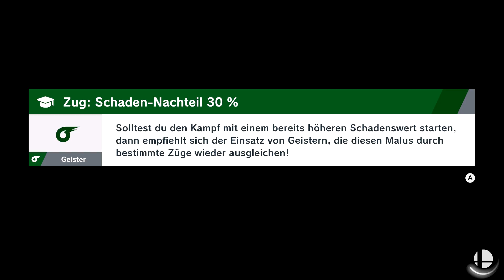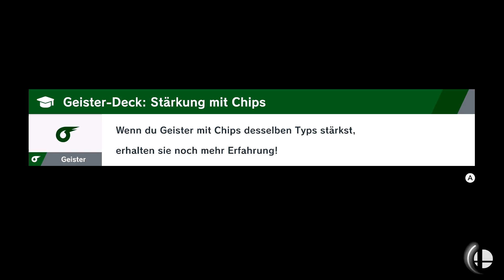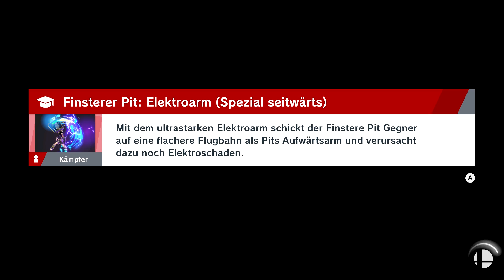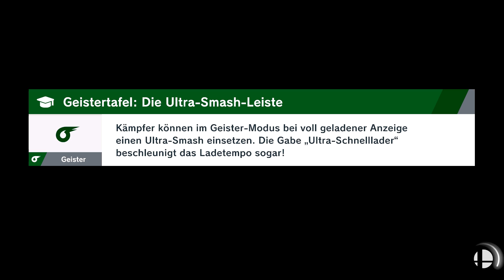SUPER SMASH BROS. ULTIMATE # 60 👊 Das Triforce komplettieren!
Let's Play Super Smash Bros. Ultimate - Part 60 - Das Triforce komplettieren! [HD • 60fps • Blind • Deutsch]

➜ INFORMATIONEN ÜBER "SUPER SMASH BROS. ULTIMATE":

Das "Super Smash Bros."-Franchise ist eine Beat 'em up-Spielereihe mit Crossovern vieler Nintendo-Serien, -Universen und -Charakteren, die 1999 mit dem gleichnamigen Erstlingssspiel, entwicket von HAL Laboratory, auf dem Nintendo 64 ihren Anfang fand. Ursprünglich ohne Nintendo-All-Stars geplant, erschuf "Super Smash Bros." ein eigenes Kampfsystem, bei dem man den Gegner bzw. Mitspieler von der Kampfarena befördern muss. Je höher die Schadensanzeige, desto leichter lässt sich der Kämpfer aus der Arena stoßen. Im ersten Titel waren Super Mario, Donkey Kong, Link, Samus, Yoshi, Kirby, Fox McCloud und Pikachu zu Beginn an spielbar (Luigi, Pummeluff, Ness und Captain Falcon freispielbar) und die Begeisterung an "Super Smash Bros." entwickelte sich auch daraus, dass sich so unterschiedliche Charaktere mit ihren eigenen Moves, Attacken usw. miteinander messen konnten. Schnell wurde klar, dass "Super Smash Bros." vor allem im Multiplayer für viel Spaß sorgt!

Bereits zwei Jahre später erschien "Super Smash Bros. Melee" als fünftes Nintendo GameCube-Spiel und konnte die Verkäufe der Konsole durchaus ankurbeln. Vor allem der grafische Sprung von eher mittelmäßigen N64-Niveau auf eindrucksvolle GameCube-Grafik war für die Zeit enorm. Mit 26 Kämpfern, 29 Stages, vielen weiteren Spielmodi und 293 Trophäen zum Sammeln gilt "Super Smash Bros. Melee" immer noch als sehr beliebt - Bis heute vor allem in der eSports-Szene. Für die Nintendo Wii erschien 2008 "Super Smash Bros. Brawl", erneut mit neuen Kämpfern, auch von Third-Party-Entwickeln: So mischten auch Sonic oder Snake ab sofort mit. Der Storymodus "Subraum-Emissär" bot viele prächtige Rendersequenzen, es gab einen eingebauten Online-Modus und das Spiel verkaufte sich blendend. 2014 erschienen gleich zwei Ableger der Serie: "Super Smash Bros. for Nintendo 3DS" und "Super Smash Bros. for Wii U", die verschiedene Spielmodi ausprobierten, amiibo-Figuren implementierten und auch nach Release weitere Kämpfer und Arenen via DLC nachreichten.

Am 7. Dezember 2018 erschien "Super Smash Bros. Ultimate" für Nintendo Switch als womöglich Masahiro Sakurais finaler Titel der Serie. Um das Spiel wirklich ultimativ nennen zu können, kehrten alle 65 bisherigen Kämpfer aus allen "Super Smash Bros."-Titeln zurück (teils als Echo-Fighter), mit den Inklingen, Daisy, Ridley, Simon Belmont, Richter Belmont, King K. Rool, Melinda, Ken und Fuegro gesellten sich auch wieder Neuzugänge hinzu, außerdem sollen nach der Piranha-Pflanze und Joker noch einige weitere Charaktere mit Stages und Soundtracks hinzugefügt werden. Unzählige Spielmodi, darunter der Abenteuer-Modus "Stern der irrenden Lichter", verschiedene Online-Modi, das neue Spirits-System, unglaubliche viele Spiele-Soundtracks, fast alle bisherigen Kampfarenen und vieles mehr runden das ultimative "Super Smash Bros."-Erlebnis ab.

• Vollständiger Name: Super Smash Bros. Ultimate
• System: Nintendo Switch
• Deutschland-Release: 7. Dezember 2018
• Genre: Beat 'em up / Kampfspiel / Prügelspiel / Abenteuer / Adventure

★ Viel Spaß mit Let's Play "Super Smash Bros. Ultimate"! ★